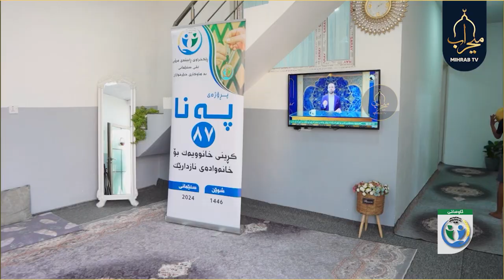ئەمڕۆ ڕۆژێکی تایبەتبوو بۆ ڕابیتە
چونکە ماڵێکی تری بونیادنا بەهاوکاری خێرخوازان